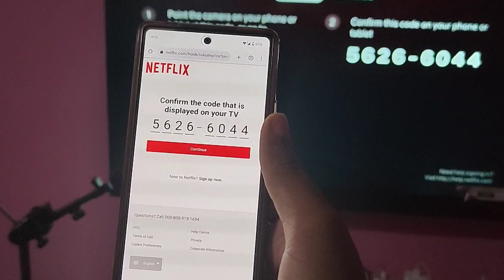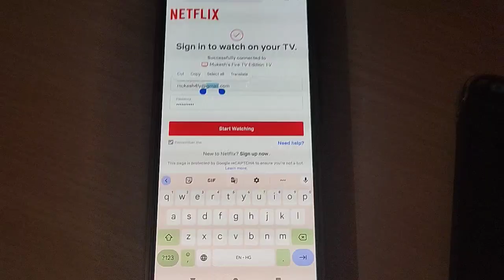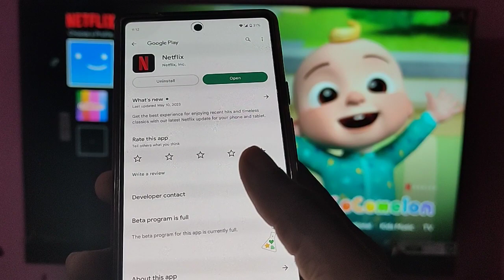tv me netflix kaise connect kare,how to login Netflix in android tv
how to log into netflix on tv from phone
how to sign into netflix on tv
how to log into netflix on tv
tv me netflix
tv me netflix kaise chalaye
tv me netflix ka recharge kaise kare
tv me netflix logout kaise kare
tv me netflix account kaise banaye
tv me netflix ka password kaise dekhe
tv me netflix kaise connect kare
mi tv me netflix kaise chalaye
android tv me netflix kaise chalaye
sony tv me netflix kaise chalaye
lg tv me netflix kaise chalaye
how to login netflix on tv
how to sign in netflix on tv
how to connect netflix on tv from phone
how to connect netflix on tv
how to login netflix on tv from phone